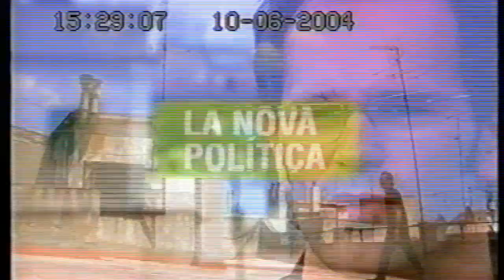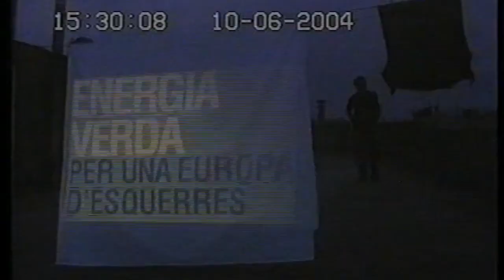Green energy for a leftist Europe - Iniciativa per Catalunya Verds-Esquerra Unida i Alternativa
Commercial produced by Iniciativa per Catalunya Verds-Esquerra Unida i Alternativa for 2004 European Parliament elections.
The candidate Raül Romeva is on a terrace and he remembers the time spent in Sarajevo by switching between related images. Then he describes the future Europe that he wishes and its strengths such as grassroots participation, political awareness, preservation of the diversity and sustainability. This will be possible because Iniciativa per Catalunya Verds is a green leftist party.
Àngels Martínez Castells, second candidate of ICV-EUiA, appears in this electoral ad, while walking down the street talking to someone.

04_ES_ICV-EUiA_V_5